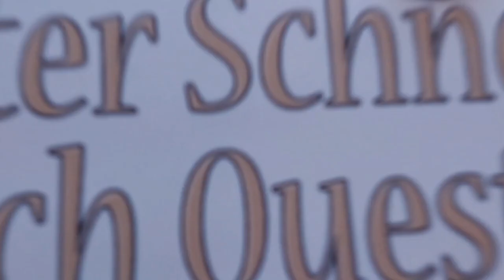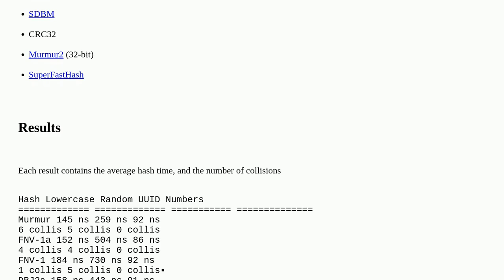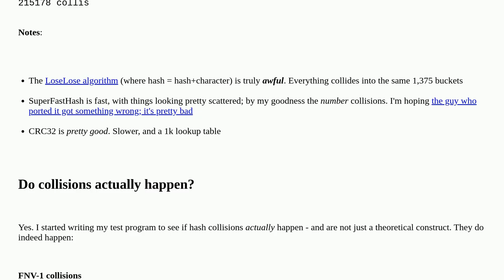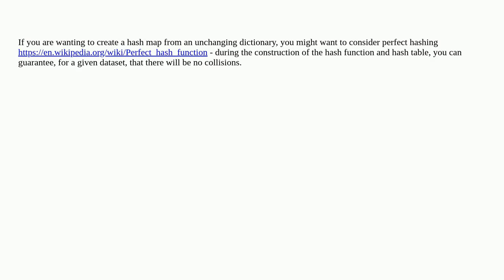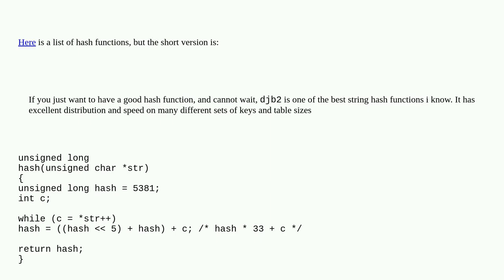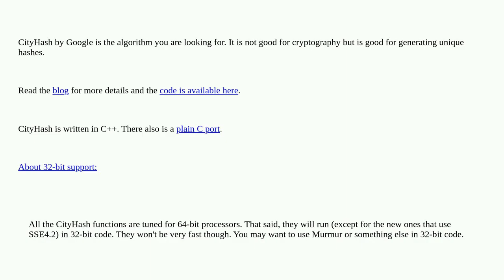Softwareengineering: Which hashing algorithm is best for uniqueness and speed?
Which hashing algorithm is best for uniqueness and speed?

A special thanks goes out to the community

  performance unique-data security algorithms hashing